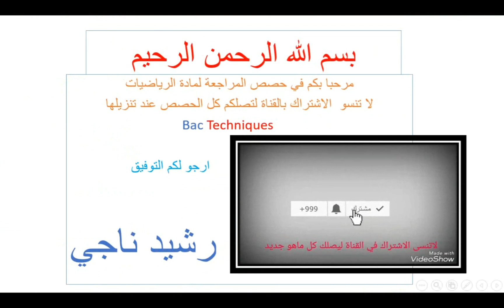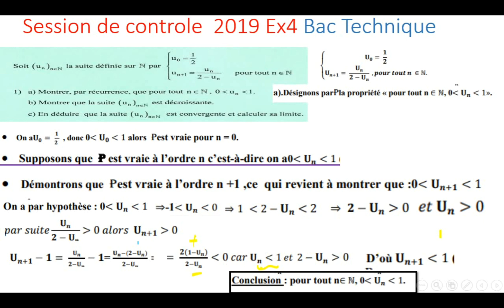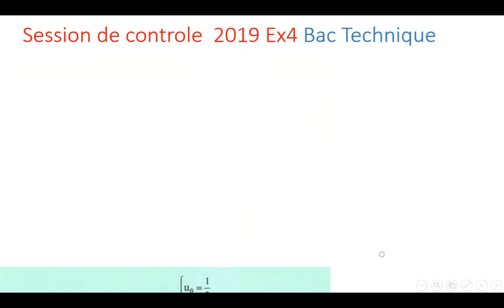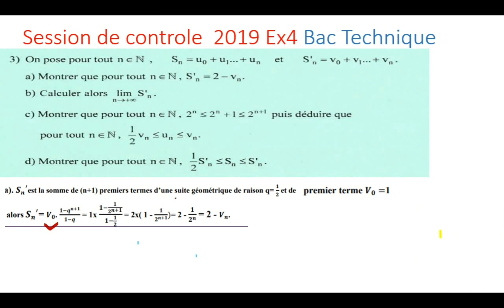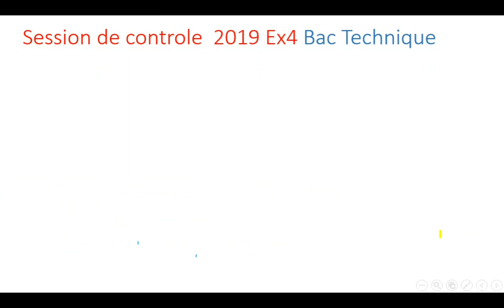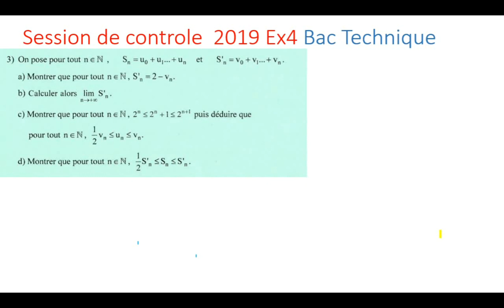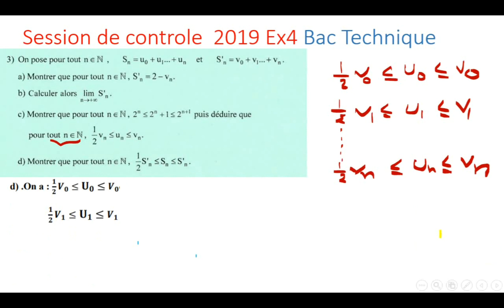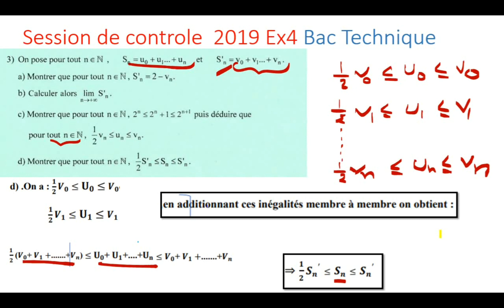June 28, 2020